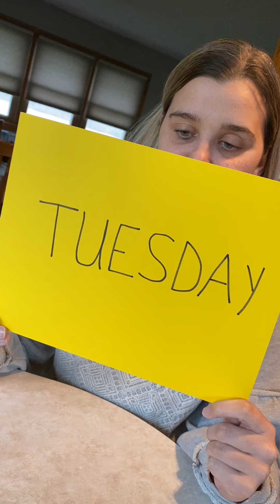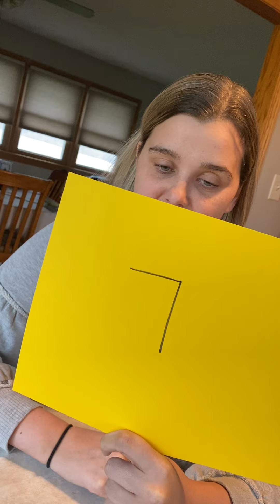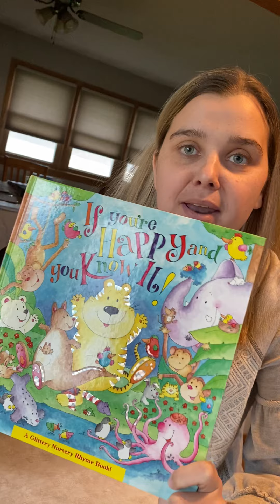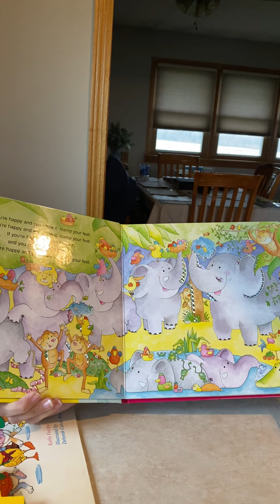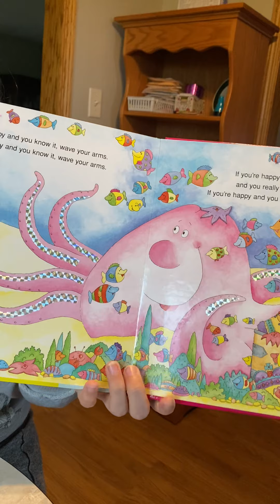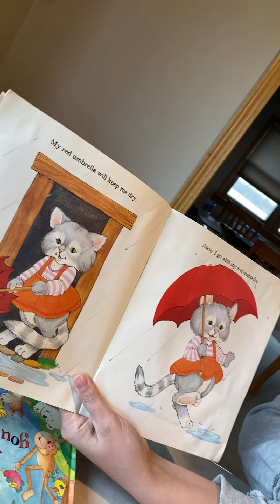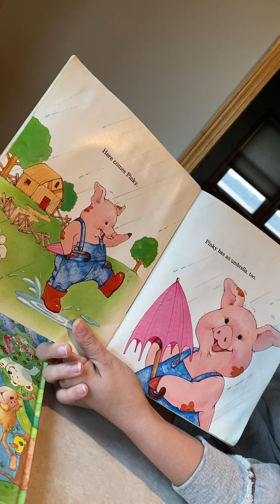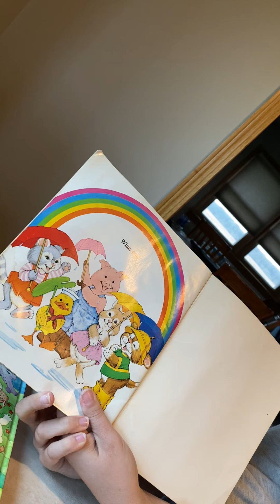Circle time 4/7/20